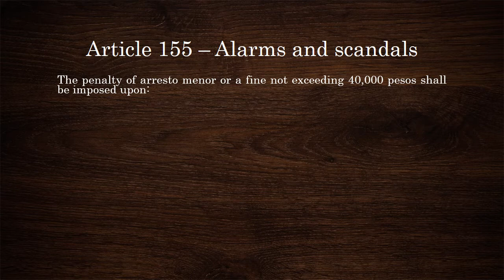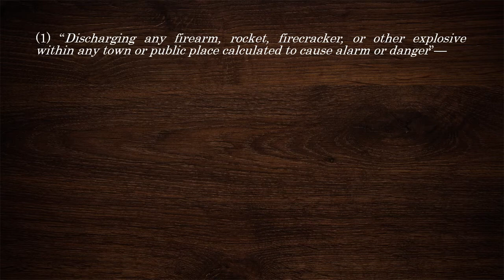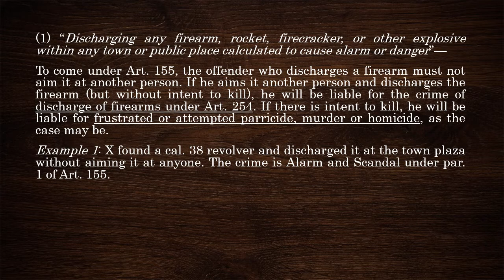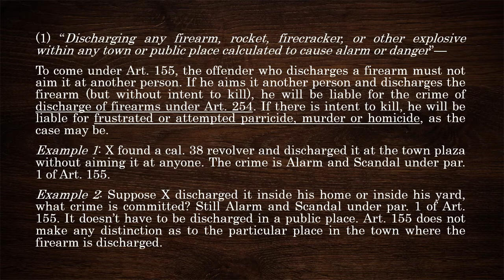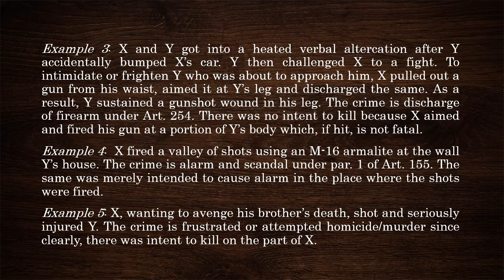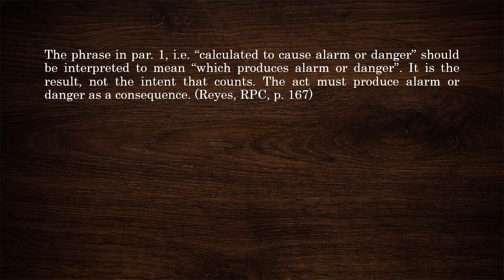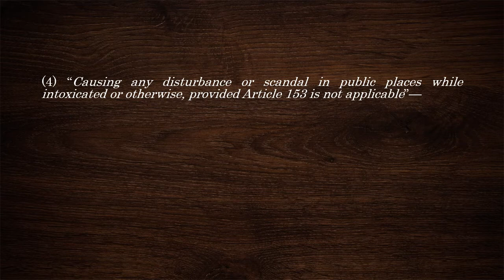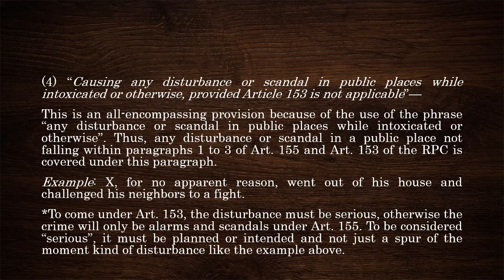Alarms and scandals (Article 155 of the Revised Penal Code)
alarms and scandals
article 155 of the rpc
discharge of firearm under article 254
frustrated or attempted parricide, murder or homicide
intent to kill
charivari
disorderly meeting
disturbing the public peace
serious disturbance